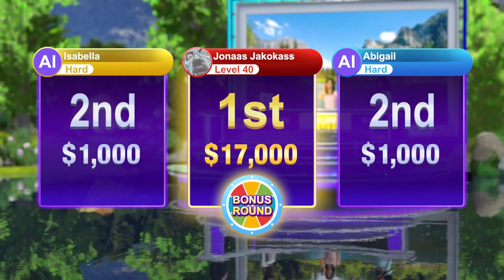Book Learnin' | Wheel of Fortune | Ep 141 | Crazy Town Gaming